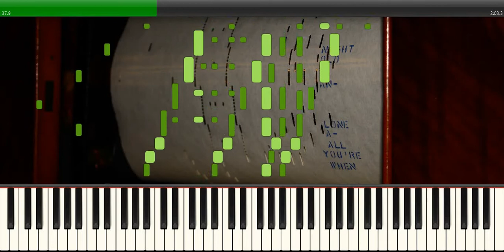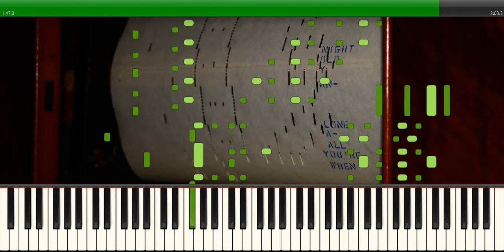Hoop De Doo Polka - Broadway pno roll No. 2678 - Pb. Len Luscombe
In the 1950's, Len Luscombe took a bunch of QRS roll masters and revised them to "bring them to the standards of the 1950's". J. Lawrence Cook arranged an earlier piano roll that is quite dull compared to this one.